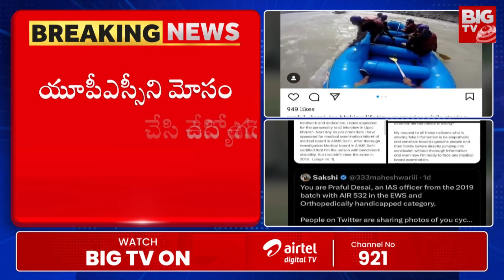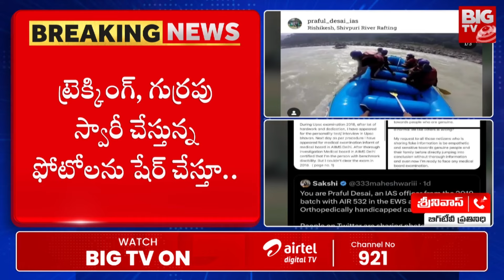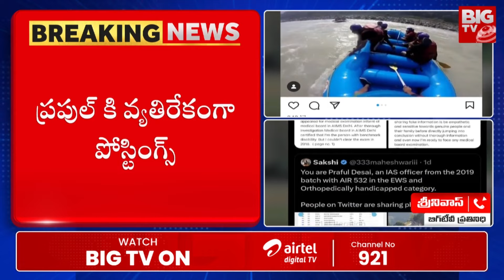Karimnagar IAS Praful Desai : కరీంనగర్ అడిషనల్ కలెక్టర్ ఫోటోలపై నెటిజన్స్ ట్రోల్స్ | BIGTV